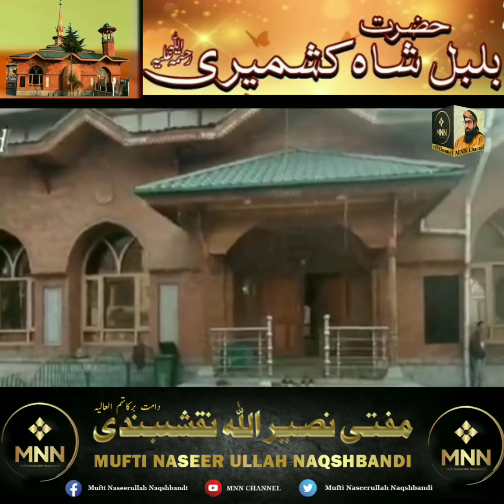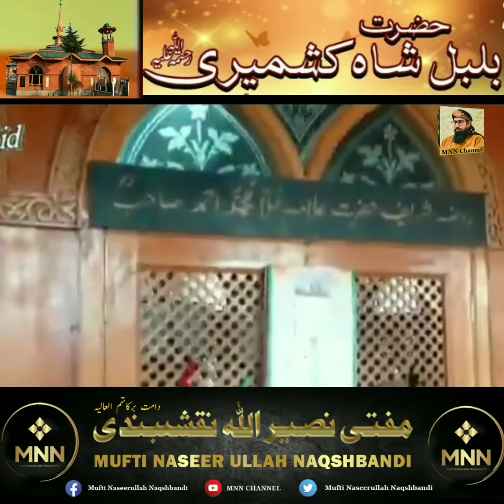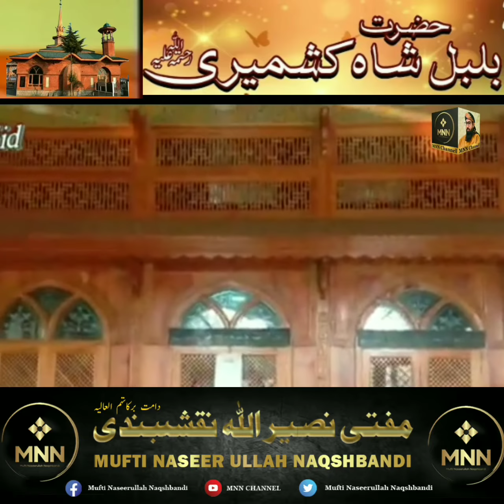Hazrt BulBul Shah Kashmiri Historical background of the State of Kashmir Mufti Naseerulah Naqshbandi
ریاست کشمیر میں 600سال قبل
حضرت سید شرف الدین المعروف بلبل شاہ قلندررحمةالله عليه اور اولیا اللہ کی
Hazrat BulBul Shah
Kashmir Solidarity Day!
 Historical background of the State of Kashmir

Mufti Muhammad Naseerullah Naqshbandi